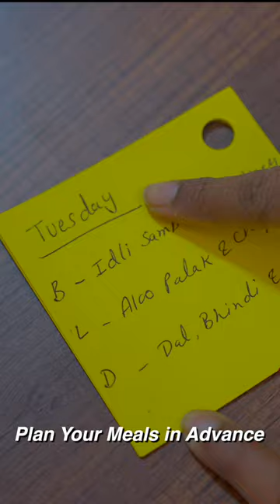3 Simple Habits to Stay Productive and Efficient at Home